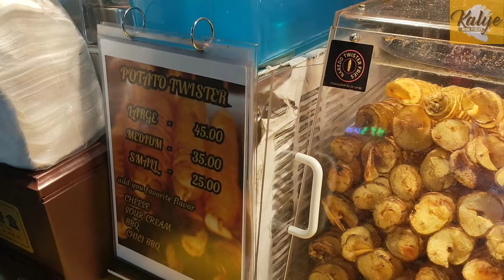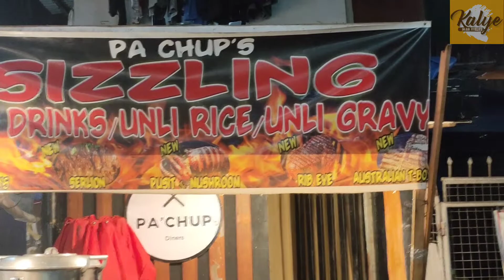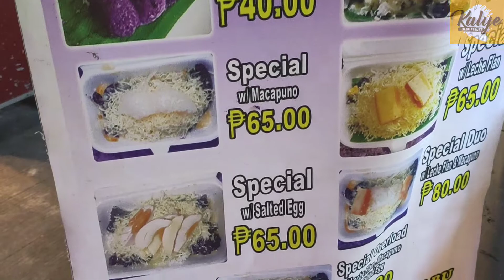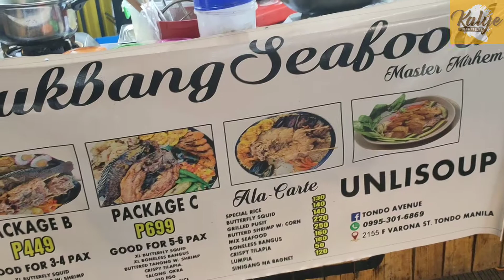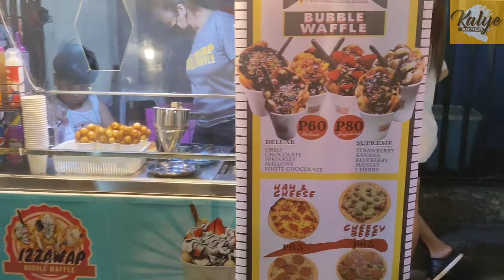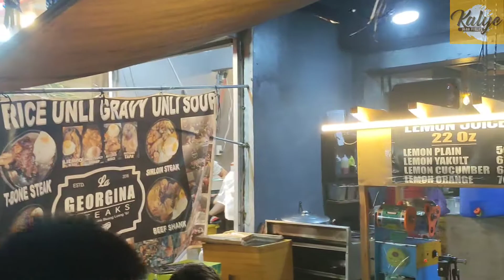UGBO TOUR WITH TITO JOM